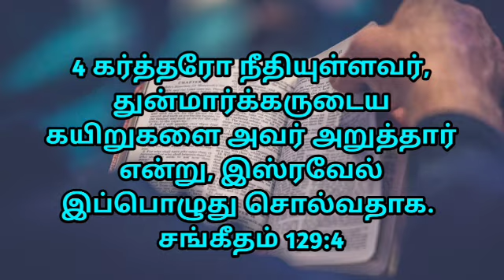Night Prayer in Tamil இரவு ஜெபம் | Today Bible Verse | Tamil Christian Message | Iravu Jebam 30/9/24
Night Prayer in Tamil இரவு ஜெபம் Tamil Night Christian Message | How to Prayer | Iravu Jebam

Prayer: Heavenly Father, before this day comes to an end, I come and stand in Your presence. I thank You for the grace and protection You have given me throughout this day. For guarding me like the apple of Your eye, I offer You my deepest gratitude. Please forgive the sins I committed by turning away from Jesus Christ. Forgive and bless me again. Fill me with Your love. Surround and protect me with the blood of Jesus Christ. Grant me a peaceful sleep tonight. When I lie down, may Jesus Christ be with me. I pray at Your feet tonight that Jesus Christ may be with all the families around the world. Give me a good night's sleep, and grant me the grace to wake up with new strength for the new day. May I start the day with prayer. When I rise in the morning, give me the grace to wait at Your feet to pray, praise, and glorify You. For this good night, I pray in the name of Jesus Christ, dear Father. Amen.

Our Account Details:
NAME: RAVIRAJ
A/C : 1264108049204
IFSC CODE: CNRB0016392
BANK: CANARA BANK
BRANCH: PALAYAMKOTTAI - TIRUNELVELI

00:00 Night Prayer in Tamil
00:30 Today Bible Verse in Tamil
01:00 Tamil Christian Message

ஒவ்வொரு நாளும் இரவு ஜெபம் செய்கிறோம், இந்த இரவு ஜெபம் செய்வது எப்படி என்பதை பைபிள் வசனம் தியானித்து இயேசுவோடு நடக்க ஜெபிக்கிறோம். தேவன் அருளிய அப்பம் ஊழியம் சேனலை தொடர்ந்து பாருங்கள். தமிழ் கிறிஸ்துவ செய்தியை தூங்கும் முன்பாக கேளுங்கள்.

இயேசு, அவர் ஜெபம்பண்ணும்படி ஒரு மலையின்மேல் ஏறி, இராமுழுவதும் தேவனை நோக்கி: ஜெபம்பண்ணிக்கொண்டிருந்தார்.
லூக்கா 6:12

இயேசு அதிகாலையில், இருட்டோடே எழுந்து புறப்பட்டு, வனாந்தரமான ஓரிடத்திற்க்குப்போய், அங்கே ஜெபம்பண்ணினார். மாற்கு 1:35

அதிகாலையில் உமது கிருபையைக் கேட்கப்பண்ணும், உம்மை நம்பியிருக்கிறேன், நான் நடக்கவேண்டிய வழியை எனக்குக் காண்பியும், உம்மிடத்தில் என் ஆத்துமாவை உயர்த்துகிறேன். சங்கீதம் 143:8